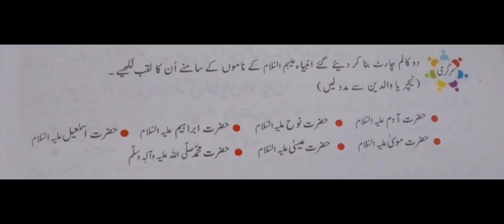oxford islamiat bookmark ||solved activity||آکسفورڈ اسلامیات ہفتم ||بک مارک سلیبس||حل شدہ ورک شیٹ